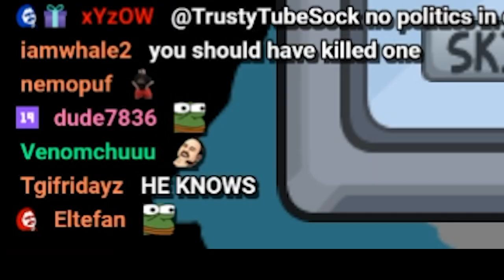The Imposter Who Outsmarted Everyone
I've been playing a bit of Among Us with a bunch of other people lately. This game was with xQc, Adept, McConnell, and a bunch of others! I'm wanting to do a lot more variety of content on my stream and YouTube, so if you guys like the Among Us videos I'll keep them up! Check me out live on my twitch! EsfandTV on every platform, everything is EsfandTV.